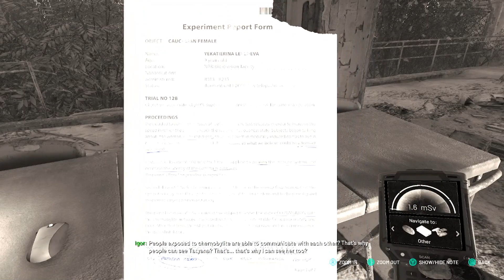Fox Surviving in Radioactive fallout Chernobyl on PC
science-fiction survival horror RPG. Set in the hyper-realistic, 3D-scanned wasteland of Chernobyl's Exclusion Zone, explore a non-linear Chernobylite is a science fiction survival video game developed by The Farm 51 and published by All in! Games. It was released on 28 July 2021 for Microsoft Windows, and is set to be released for PlayStation 4 and Xbox One on 28 September 2021, with a PlayStation 5 and Xbox Series X/S version coming at a later date.